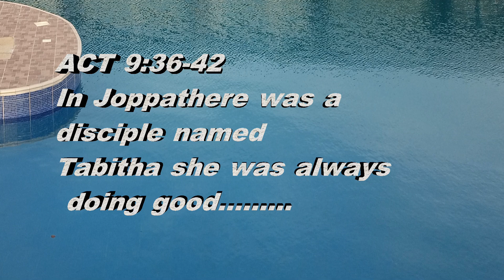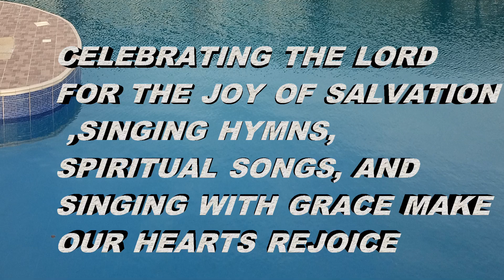SECRET Of Living a longer life with Happiness.Biblical perspective.